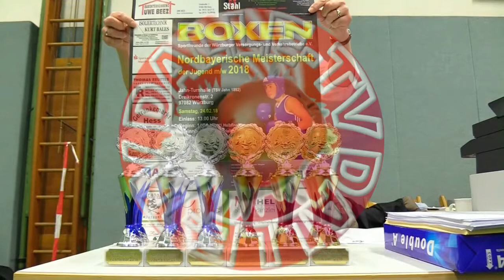Samson Petrov - Nordbayerischer Jugend-Meister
Nordbayerische Jugendmeisterschaft 2018 - Würzburg
Finale Halbmittelgewicht: Samson Petrov vs. Erik Huber